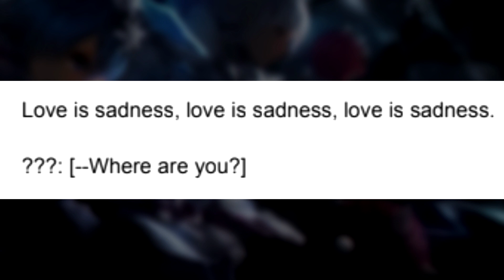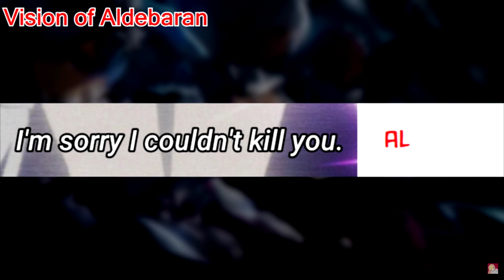Satella Will Join Subaru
My take on the recent cliffhanger of arc7 and why I believe satella has a more important part in to play.

0:00 Intro
1:10 Why Satella's appearance matters (Writing Wise)
2:45 Tappei Foreshadowing and why it makes sense